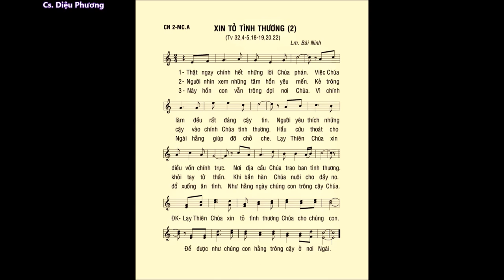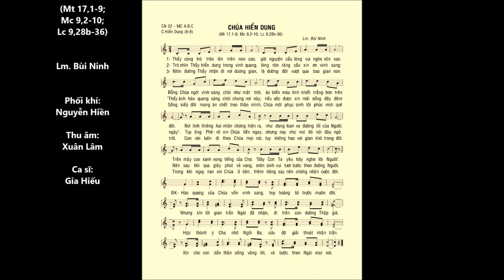Chúa Nhật 02 MÙA CHAY A – ĐÁP CA & CA HIỆP LỄ – Lm. Bùi Ninh